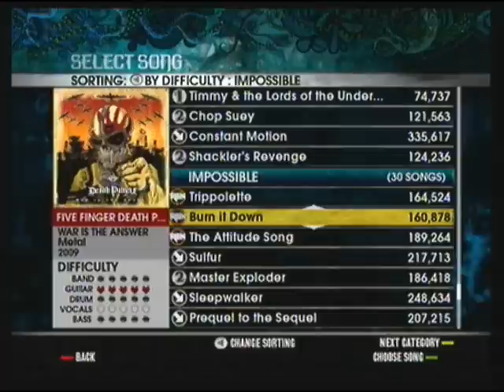RB2 - Burn it Down RBN 97% GS - Expert Guitar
Played by oct4v30n.
I could probably FC this if I put a lot of time into it but the strumming is really a bitch for me to hit consistently on RB2's engine.  Anyways hopefully GS is good enough that I don't get called "a piece of shit noob"=p